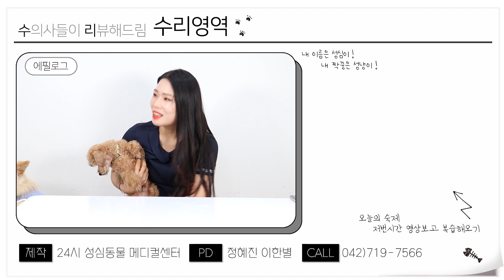댕댕이가 치맥을 먹어요? 돌로박스 5월 리-뷰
돌로박스 5월로 찾아왔습니다!
많이 늦어서 죄송합니다ㅠㅠ
조만간 6월박스 리뷰로 만나요!